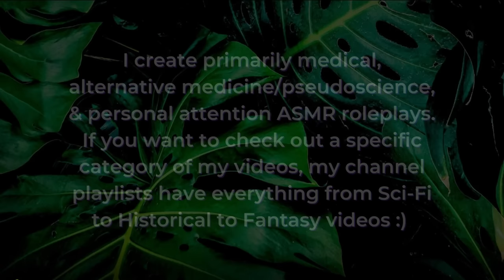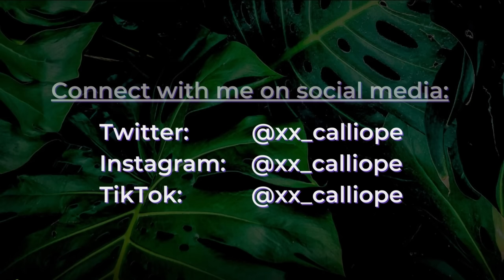🩺 Futuristic Medical Treatment: Memory Scrub with Health Exam 💫 | ASMR Soft Spoken Subtle Sci-Fi RP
It's okay to forget! Combining elements of sci-fi & EMDR Therapy with a little health assessment, this video is jam-packed full of triggers. The 'memory scrub' treatment is used to eliminate those pesky little memories (from mild to moderate severity) and re-surface the memory with something more pleasant. The procedure needs you to be very relaxed for it to work :) after getting you relaxed and making sure you're in the right state to do this treatment, I'll have you follow the light back and forth at different speeds to help your brain re-process and re-program your memories.

'It's Okay to Forget' is also the name of an awesome and beloved ASMRRequests video and partly inspired by Eternal Sunshine of the Spotless Mind like my video. I also used my anecdotal experience with EMDR to create the memory scrub treatment.

Are You Ready for Your Procedure? ~ 00:00 – 01:47
Memory Assessment & Questionnaire ~ 01:47 – 05:25
Taking Your Pulse ~ 05:25 – 08:00
Testing Your Eyes' Reaction with Light ~ 08:00 – 09:35
Follow the Light ~ 09:35 – 12:32
Feeling the Temperature of Your Skin ~ 12:32 – 13:12
Listening to Your Heart & Lungs ~ 13:12 – 16:12
Reviewing Your Health Assessment ~ 16:12 – 17:42
Explaining Memory Scrub Process ~ 17:42 – 18:27
Guided Relaxation Exercise ~ 18:27 – 20:10
Memory Scrub Procedure ~ 20:10 – 37:00
Re-Surfacing Your Memory ~ 37:00 – 50:44
Checking In on Your Memory Processing ~ 50:44 – 51:53
Finishing the Memory Processing ~ 51:53 - 55:09

Triggers include: soft speaking, ear to ear whispering, writing sounds, examination, asking personal questions, light triggers, personal attention, follow the light, palpation, guided deep breathing, guided relaxation, stethoscope, visual triggers, and eye tracking.

xx Calliope

⭐ Fun fact! Sunsets on Mars look blue :D